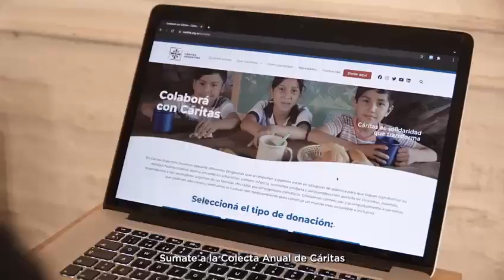COLECTA ANUAL DE CÁRITAS